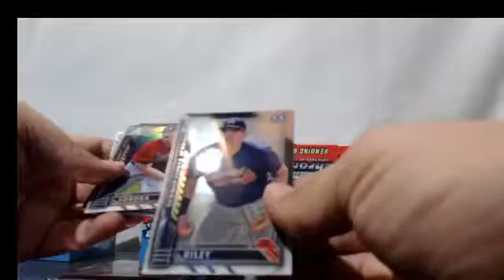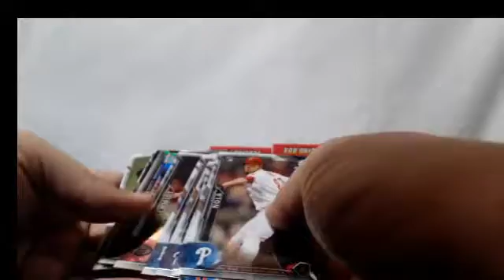2016 BOWMAN CHROME VENDING BOX PERSONAL BREAK IJC